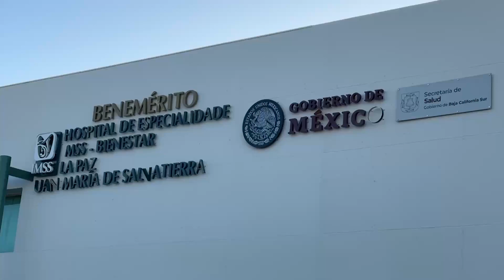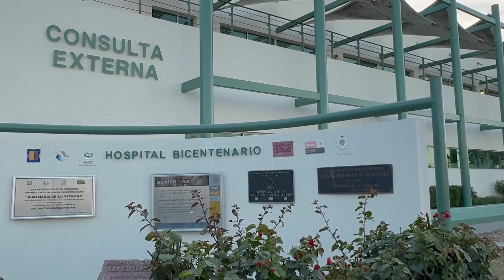IMSS-Bienestar instala 56 Comités de Salud en Baja California Sur.🩺💉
LaNota con Itzel Rocha: IMSS-Bienestar instala 56 Comités de Salud en Baja California Sur.🩺💉